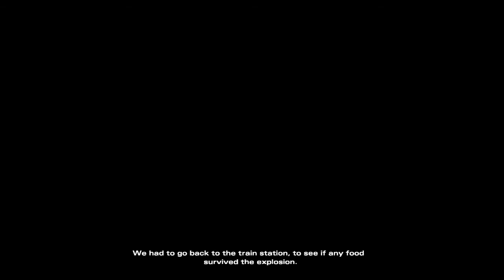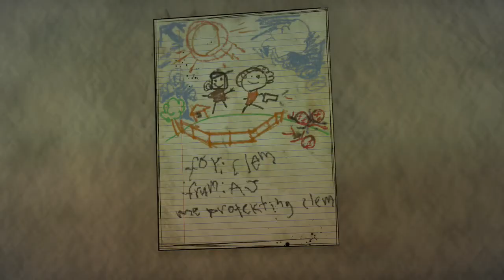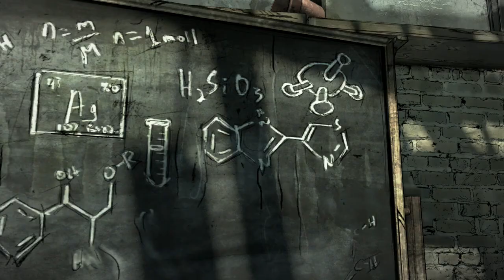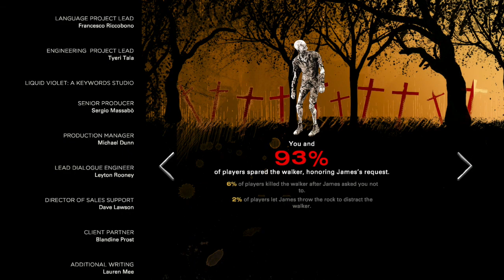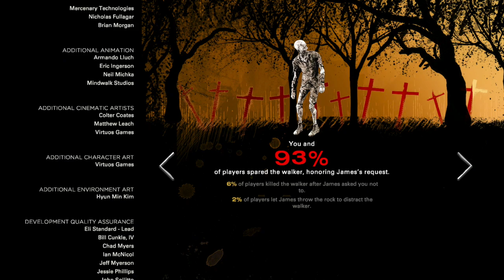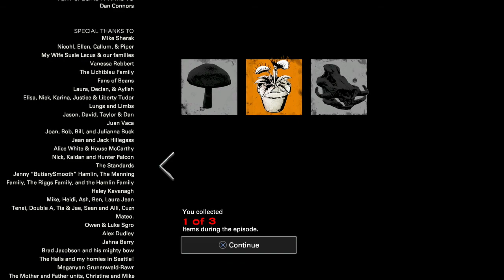THE WALKING DEAD Season 4 EPISODE 2 Gameplay Walkthrough FULL GAME - No Commentary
Clementine and AJ are exiled from Ericson, and they run into a figure from Clementine's past, now a new threat to their safety. Helped by a former Whisperer, the pair returns to the school to help the students prepare for an enemy attack. After the raiders make their move, Clementine is forced to choose between two friends, and prepares for vengeance against the raiders with the remaining kids.